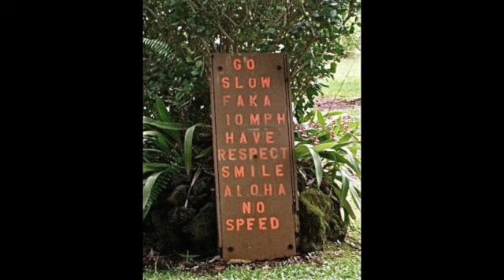Holographic Coconut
Apple Loops